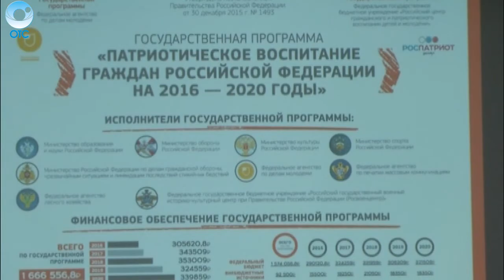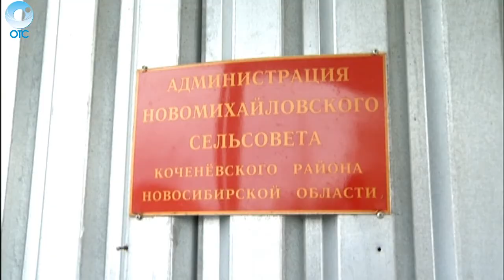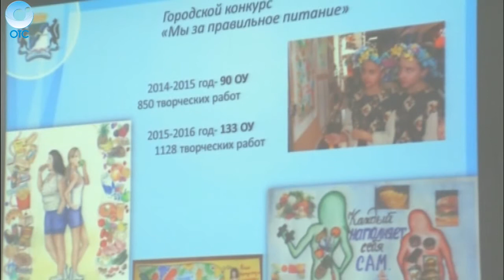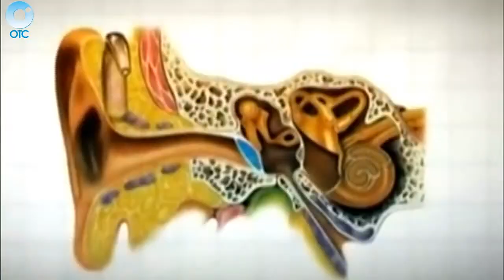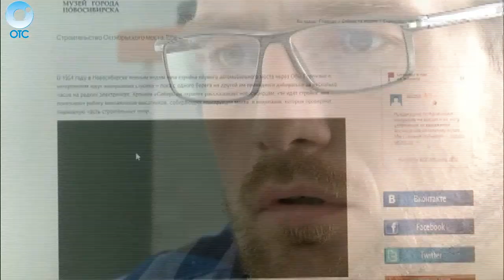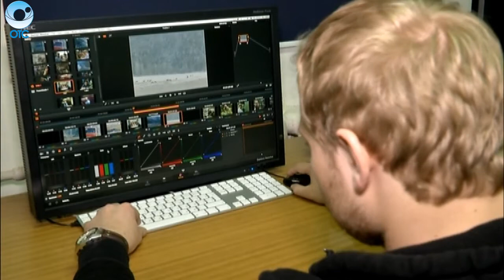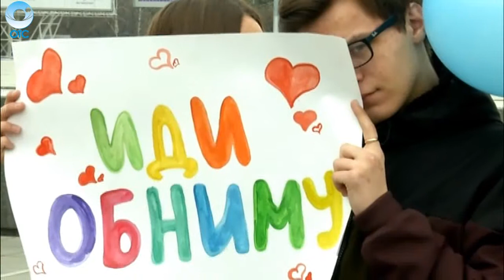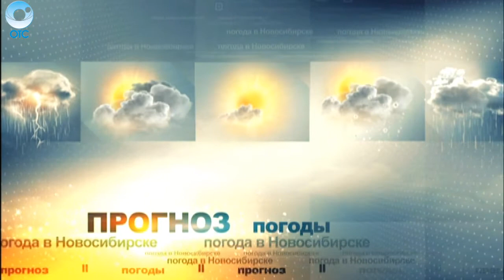НОВОСТИ 20-30: 25 марта 2016